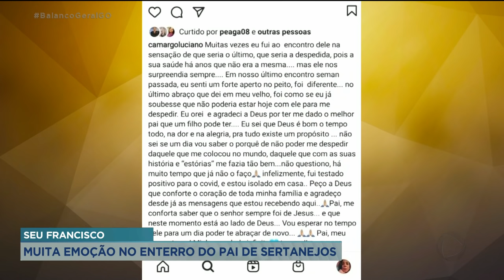SEU FRANCISCO: MUITA EMOÇÃO NO ENTERRO DO PAI DE SERTANEJOS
A MORTE DE SEU FRANCISCO, PAI DOS SERTANEJOS ZEZÉ E LUCIANO, COMOVEU MUITOS ARTISTAS NAS REDES SOCIAIS, NO VELÓRIO E NO ENTERRO, AS HOMENAGENS AO GRANDE INCENTIVADOR DA CARREIRA DOS FILHOS FAMOSOS SE REPETIRAM.